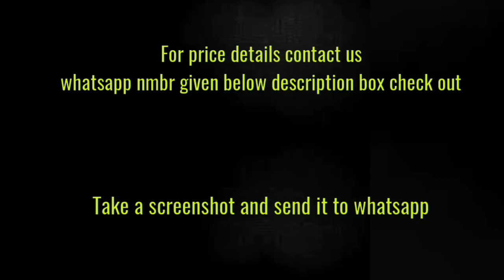Kashmiri crape silk printed sarees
To place order or enquiry price please take a screenshot and send it to whatsapp nmbr

Active resellers are welcome. Please message to the below number with your group screenshot

Dhakshitha & Mahima's fashion
Price details whatsapp to

join in our group for daily updates

New arrivals

Catlog name - Mapro

Fabric details - Kashmiri crape silk printed saree
Blouse - Crape silk printed blouse